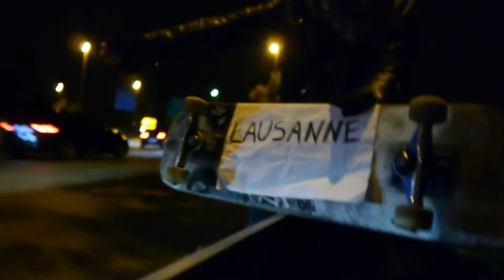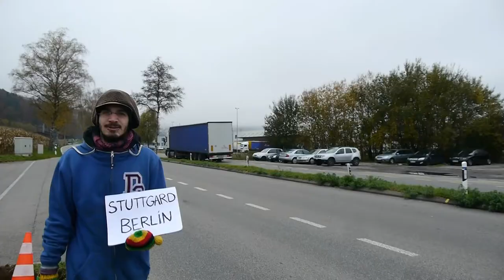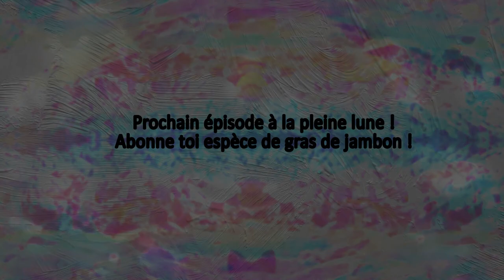Truc - épisode 3 - Berlin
Troisième opus de la série avec un voyage vers Berlin avec des hallucinations des délires Made in Truc !
Une série de Jérémy Moreau
Maquillé par Camille Mazauric, avec dans le rôle des hallucinations, Camille Mazauric et Amandine Pupat.
Musiques orginales du groupe Green Daddy avec leurs titres : Unk, Ravluu Part II, Gros et Dermcouille.
Générique de début par Lorenzo Pazos et Camille Mazauric
Photo de Yann Dante.

Merci à Amandine Pupat, Flynn, Sophia et Paul.
Merci à toutes les personnes qui nus ont pris en stop ainsi qu'à toutes les personnes qu'on a rencontrés durant le trip.
Merci à David Sperber.